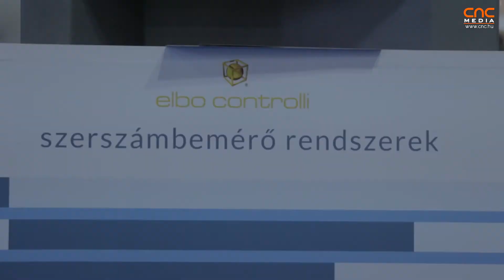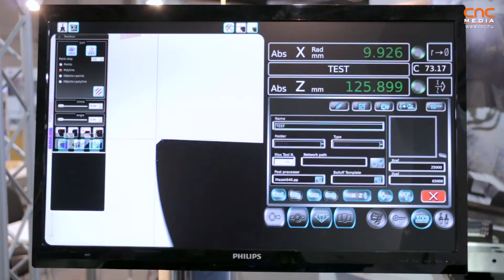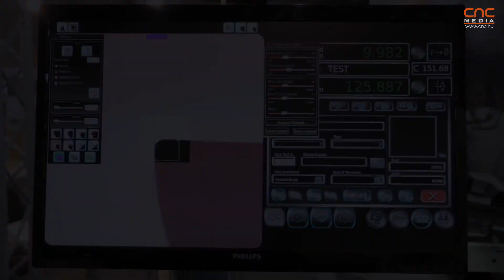HÓD Industrial Solutions - Khyan TW szerszámbemérő @ Mach-Tech 2015 [HUN]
A Khyan TW szerszámbemérő az olasz Elbo Controlli egyik legfejlettebb modellje, melyet a Hód Industrial Solutions standján nekünk is lehetőségünk nyílt megtekinteni a Mach-Tech 2015 során.